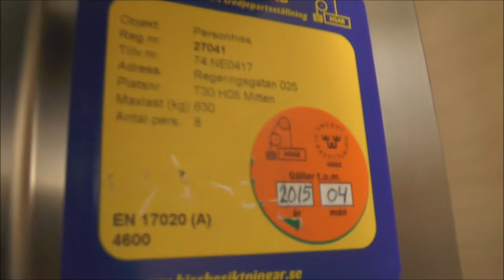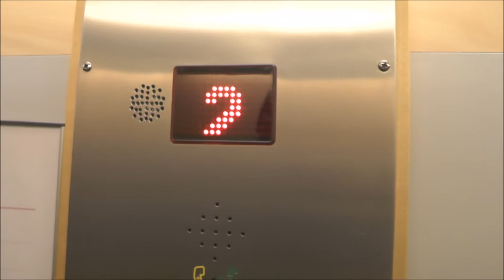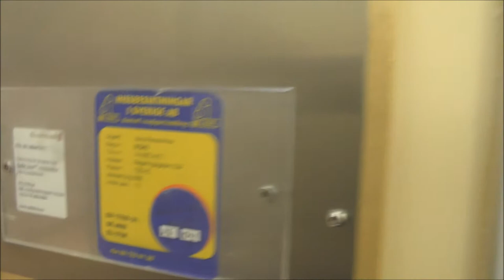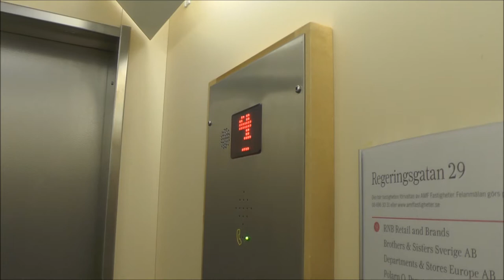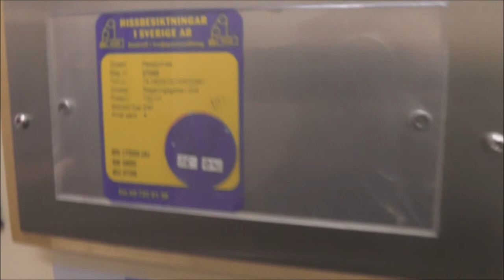OTIS Traction elevators @ Regeringsgatan 25-29, Stockholm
Manufacturer:
Installation year:
Current moderniser:
Latest modernisation year:
Serial Number:
Capacity: _Kg (_lbs.) - _ Persons
Floors: _ =

Location: Regeringsgatan 25-29, Stockholm (Norrmalm) SWEDEN!